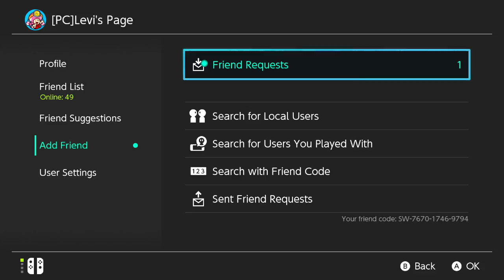Me ARMS Party Crash Go Springman+ Splatoon 2 & Fortnite!! Come Join Us!!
☠️Welcome to the salty spitoon,how tough are ya?!?!☠️
🥔Hi, welcome to THE POTATO Clan [PC]. You will be joining Rhea, Reyna, Rory, occasionally DAVE THE WIFI IS OUT (aka Renee) and the Potato Family. We play Nintendo Switch games feel free to join us, or stay and chat with us. Let's play and have some fun😄!! We hope you'll enjoy the stream!!

        🦄 Livestream days and times🐶
Monday- Friday streams start around 7:00pm PST they end about 2- 3 hours later
Friday & Saturday start around 7:45pm pst ends about 2-3 hours later

We do not have a schedule for our non gaming videos, we post when ever we can.

                    📋Some Rules in Chat
🥔 The GOLDEN RULE, Treat others how you want to be treated 🥔
🔸Be kind and courteous to everyone ( don't disrespect anyone)
🔹NO Bullying  (don't make others uncomfortable we want everyone to have have a great time in the stream)
🔸NO Links at all
🔹NO Foul Language, no rude or inappropriate remarks, etc. ( keep the chat family friendly)
🔸NO Spamming ( but the occasional emoji birthday party is acceptable)
🔹NO Self-Promoting ( includes asking for subs, a shoutout ,or promoting others etc. )
🔸No asking to be a Mod and don't harass our mods (being a mod causes explosive diarrhea, blurry vision, balding , and also decreases your life span by 10 years )
🔹Please do not use our live stream chat for personal chat or communication for other multiplayer games
🔸No drama in chat
❌ If you frequently break the rules it will lead to you being BANISHED TO THE SHADOW REALM!

👽MAY THE MODS BE WITH YOU!✨ The galaxy has chosen our set mods, and they will bring balance to our stream.

(∩^o^)⊃ ☆ﾟ.*･｡ Here take these Kirby powers courtesy of Skitz(∩^o^)⊃ ☆ﾟ.*･｡

We hope you all have an amazing day!!